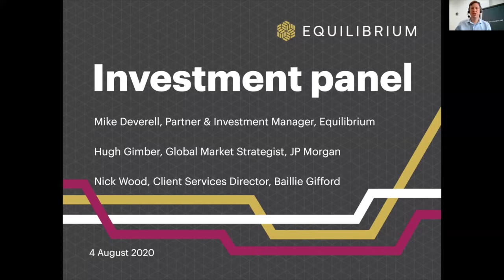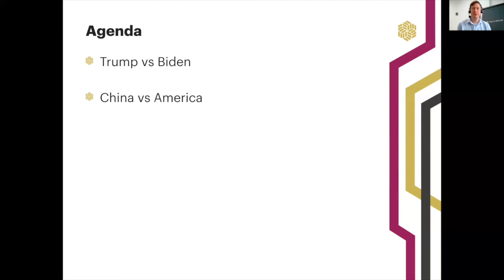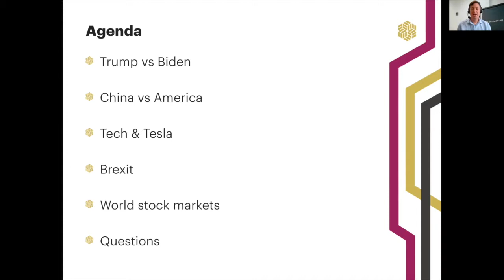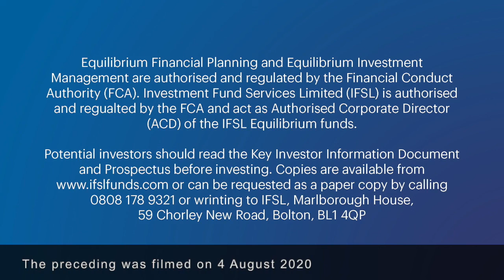Investment panel discussion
Watch this recording of our live online investment panel where Equilibrium Investment Manager, Mike Deverell, was joined by Nick Wood of Baillie Gifford, and Hugh Gimber of JP Morgan. They shared their expert analysis on current markets, in light of the ongoing volatility surrounding the COVID-19 pandemic, along with their views on what the future holds.